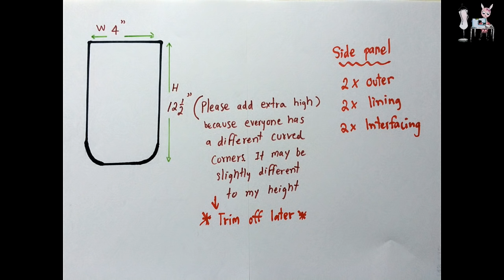TOTE BAG | DIY BAG | DRAWSTRING BAG | HANDBAG | BAG SEWING TUTORIAL |Coudre un sac | DIY BOLSA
TOTE BAG | DIY BAG | DRAWSTRING BAG |HANDBAG | Bag Sewing Tutorial | Coudre un sac | Bolsa de bricolaje

In this video i'll share you how i make a drawstring tote bag.  All measurements are at the beginning of the video.

FOR SIDE PANEL IN THE TEMPLATE IS 12.5" WHICH I HAVE ALREADY ADDED AN EXTRA HEIGHT. YOU COULD TRIM OFF LATER ***